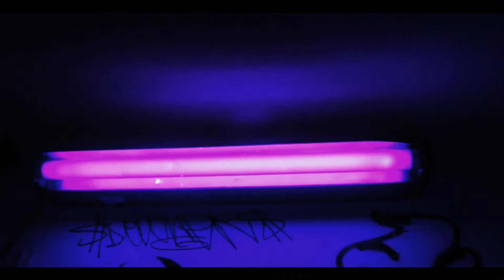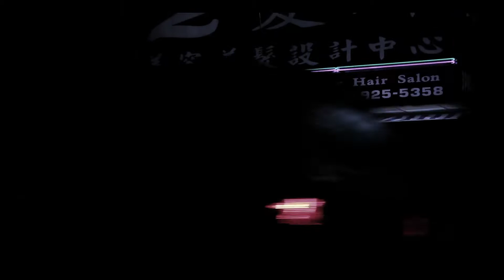O Hardrives de Alexandria (2012) Full Movie *English* HD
a short film directed and composed by Øs Crunc Tesla al War Hølogram